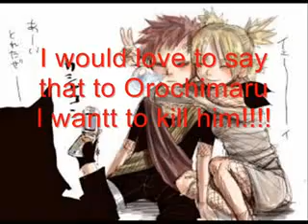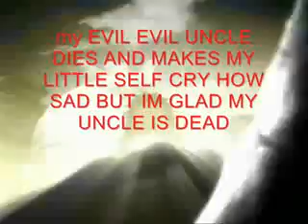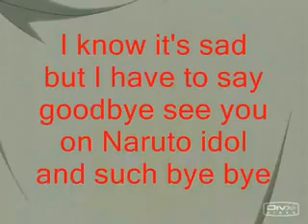Picture commenters 101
this is where gaara comments on a whole crap load of pics or video clps I think it's hilarious and I thought it was a fun idea pl RCE which means RATE COMMENT ENJOY ok bye bye